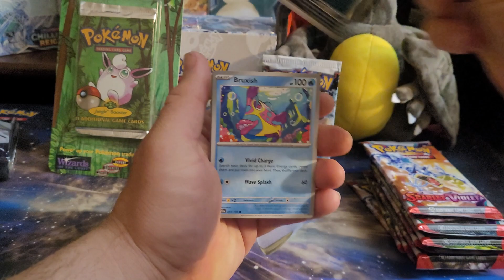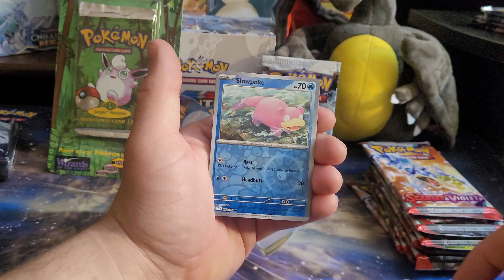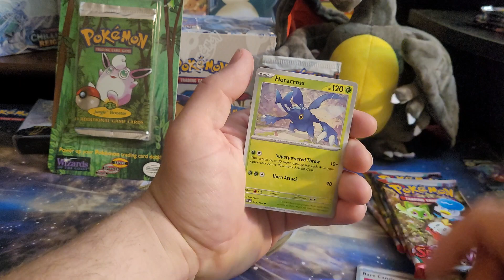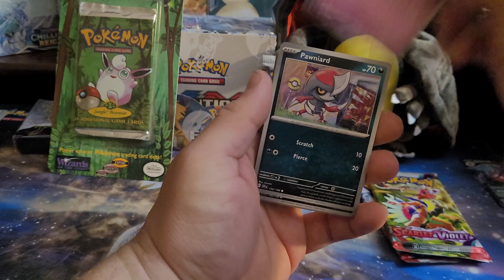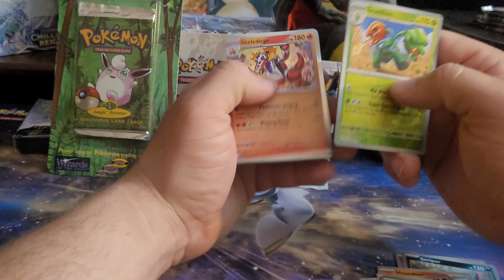This Was Brutal!!!